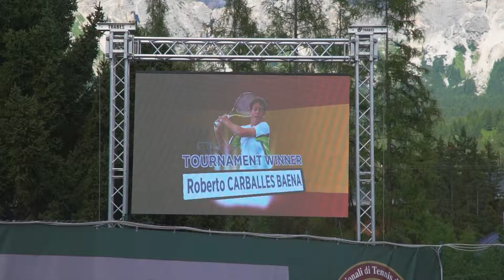Intervista Carballes Baena Finale